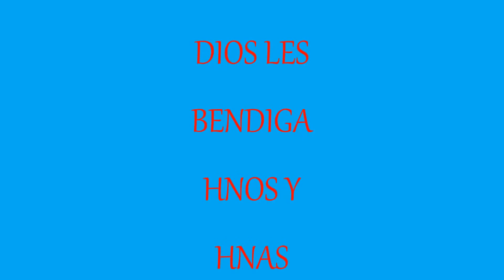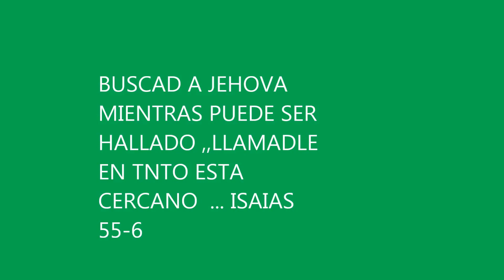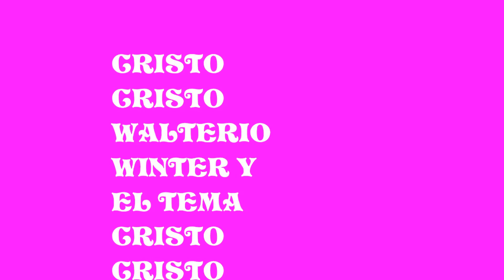WALTERIO WINTER CRISTO CRISTO